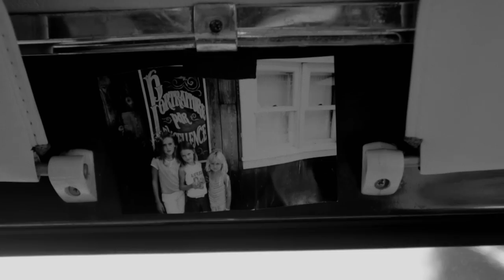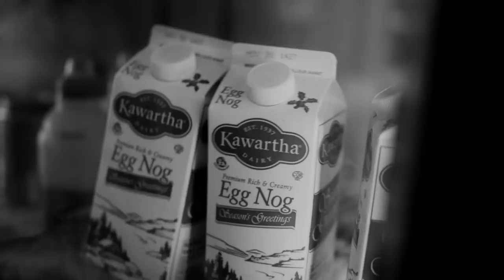Jonathan Roy - Driving Home For Christmas ft. Corey Hart (Official Music Video)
Jonathan Roy's official music video for "Driving Home For Christmas" featuring Corey Hart - available now

Man, do I love Christmas music! Just to give you an idea, I actually listen to Rod Stewart's “Merry Christmas Baby” album in the middle of summer. So when I was asked to cover a Christmas song this year, I was more than happy and I lit up like a little Christmas tree. I felt like a kid again unwrapping my first present of the morning.

“Driving Home For Christmas”  was written by the UK's Chris Rea & was first released in 1986 and upon hearing it for the first time, I fell in love with the song and thought it would suit me perfectly.

Then I immediately thought about Corey Hart - how amazing & fun it would be to have him featured on the song giving both our fans a little extra Christmas gift.

Watch as Corey and I go on a little road trip as he drives me home for Christmas. Who likes Egg Nog!?? – J

J’adore la musique de noël! Pour vous donnez une idée, ça m’arrive d’écouter “Merry Christmas Baby” de Rod Stewart en plein été, alors quand l’on m’a demandé d’enregistrer une chanson de noël cette année – ça m’a rendu très heureux et mes yeux ont brillé comme des lumières de noël! Je me suis senti comme un enfant qui déballe son premier cadeau le matin de noël.

“Driving Home For Christmas” a été composé par l’artiste britannique Chris Rea et lancé en 1986, et dès la première fois que j’ai entendu cette pièce, je suis tombé en amour avec, j’ai toujours pensé que c’est une chanson qui me convient parfaitement.

Ensuite j’ai pensé à Corey Hart – et comme ce serait un cadeau parfait pour nos fans de l’avoir en tant qu’invité sur cette nouvelle version. – J

Directed by Ben Knechtel

Lyrics:
I'm driving home for Christmas
Oh, I can't wait to see those faces
I'm driving home for Christmas yeah
Well I'm moving down that line
And it's been so long
But I will be there
I sing this song
To pass the time away
Driving in my car
Driving home for Christmas

It's gonna take some time
But I'll get there
Top to toe in tailbacks
Oh, I got red lights on the run
But soon there'll be a freeway yeah
Get my feet on holy ground

So I sing for you
Though you can't hear me
When I get through
And feel you near me
Just give me a thousand memories
Take look at the driver next to me
He's just the same
Oh, just the same

Driving home for Christmas, yea
I've got my feet on holy ground
So I sing for you (let me sing for you)
When I get trough
With a thousand memories
I'm driving home